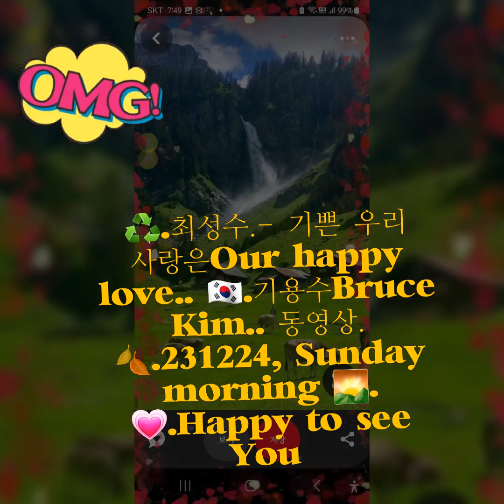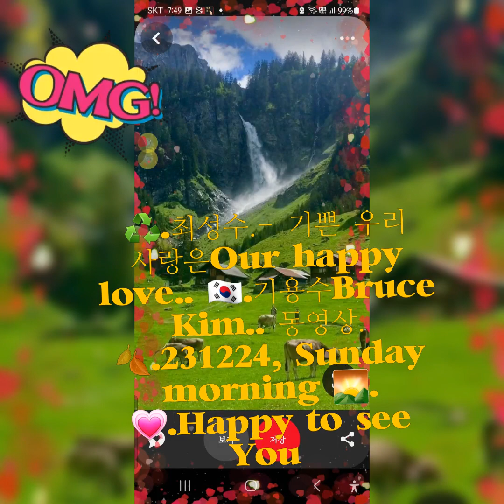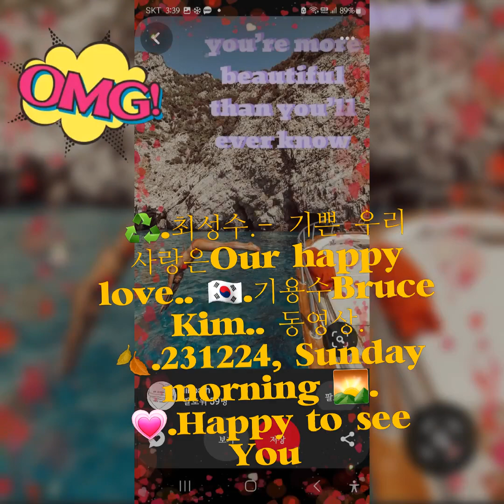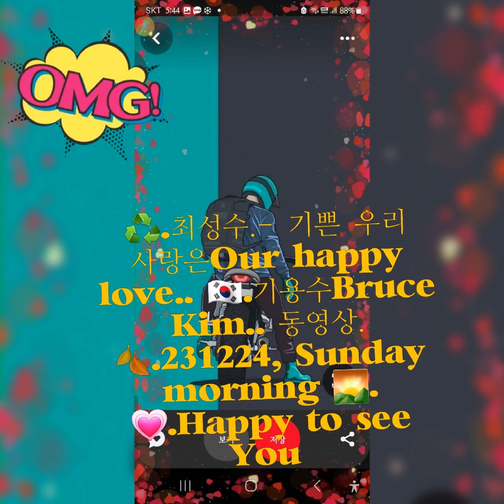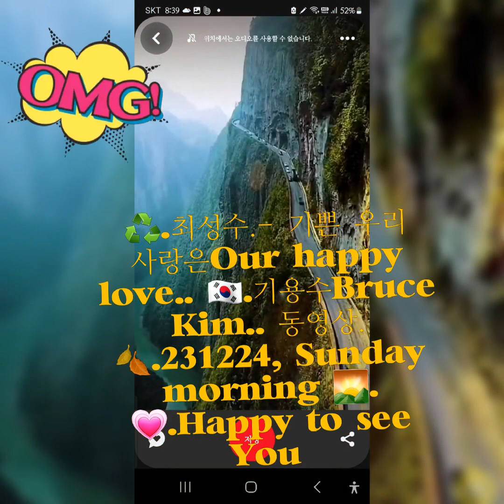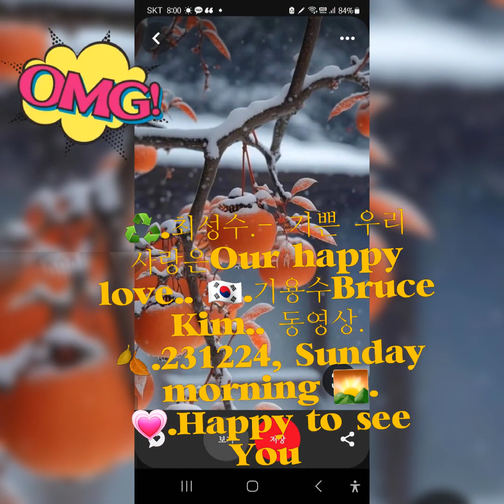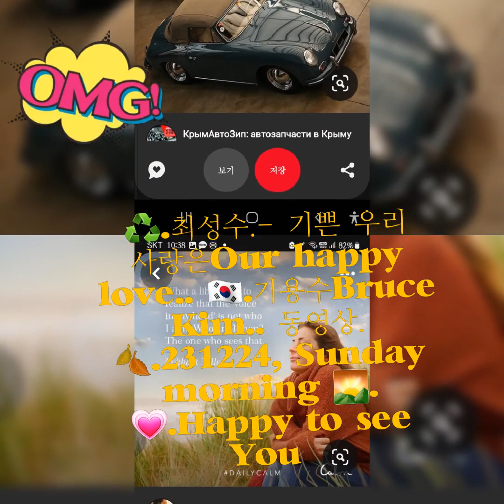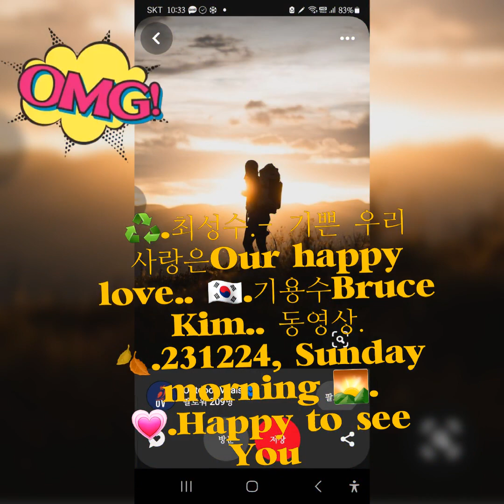♻️.최성수.- 기쁜 우리 💕 사랑은(Our happy love.). 🇰🇷.김용수(Bruce Kim.). 동영상.